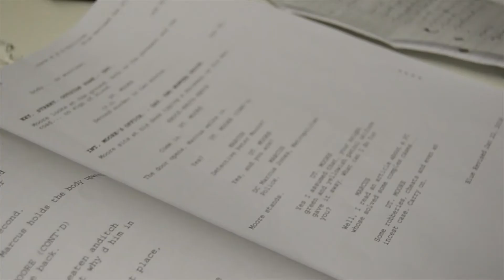We Finished Filming Injustice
A video celebrating the end of production on MMM's latest short film, Injustice.

We are Movie Making Media (MMM), an independent London based production company producing a range of short films, web series and other media content. Utilising both Anamorphic and Spherical Digital formats; we cover all genres, from science fiction to mystery, with a range of projects in production! We also offer commercial videography and photography services to all types of people, using our unique film style to give a fantastic end product, with attention to every little detail.